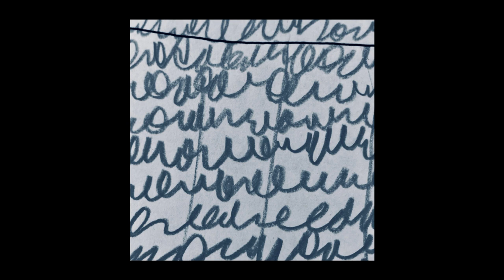Sleeparchive - Coming Up For Air #1